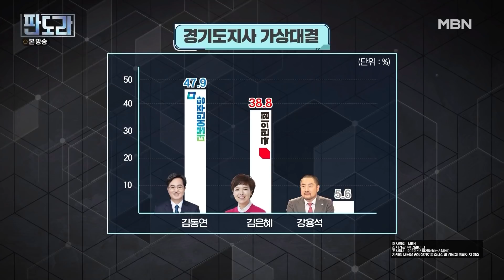[최고의 5분_판도라] 1, 2위 후보 오차 범위 내 지지율 접전! 경기도지사 선거 최대 변수는 강용석?! MBN 220516 방송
판도라 274회

김동연 후보와 김은혜 후보가 접전을 벌이고 있는 경기도지사 선거에서 강용석 후보가 만만치 않은 변수로 떠오르고 있다.

매주 월요일 밤 9시 30분 본방송